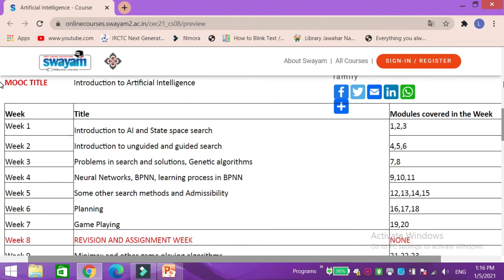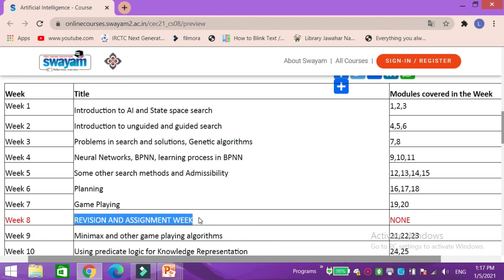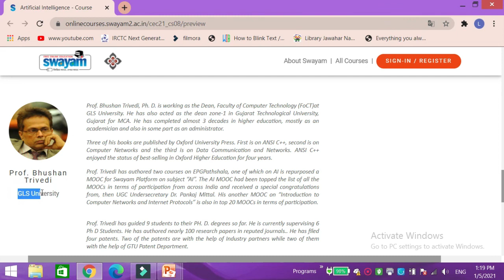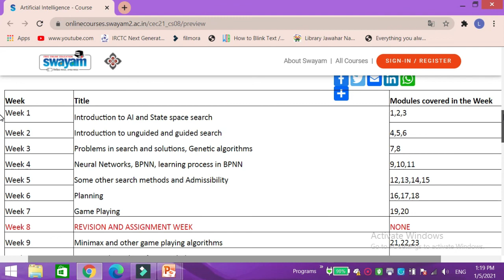Join Free Online Course on Artificial Intelligence by UGC on SWAYAM | 15 Week Course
Free Online Course on Artificial Intelligence by UGC on SWAYAM | 15 Week Course |
This course is free of cost. But those who wants certificate will have to pay Rupees 1000 only for exam. There is a demand for programs which can learn from data, find patterns and deduce decisions out of it. Human Genome mapping, intrusion detection, sky survey in digital fashion, determining fraudulent financial transactions, determining if a Facebook post or a tweet has some relation to terrorist activities are possible with AI. Computer Engineering, IT, MCA and MSc IT students are able to get very good insight into how complex problems can be handled and unconventional programming tasks can be handled after learning AI techniques. Researchers (especially faculty researchers) who solve problems with inexactness, working with datasets, working in domains involving uncertainties, solving problems harder or impossible to be solved by conventional methods.
Following Chapters will be covered:
week1: Introduction to AI and State space search
week2: Introduction to unguided and guided search
week3: Problems in search and solutions, Genetic algorithms
week4: Neural Networks, BPNN, learning process in BPNN
week5: Some other search methods and Admissibility
week6: Planning
week7: Game Playing
week8: REVISION AND ASSIGNMENT WEEK
week9: Minimax and other game playing algorithms
week10: Using predicate logic for Knowledge Representation
week11: Resolution and non-monotonic reasoning
week12: Strong methods for Knowledge Representation; Fuzzy logic and CD
week13: Scripts and Introduction to Expert systems
week14: Developing expert systems and Machine learning
week15: REVISION, ASSESSMENT and Evaluation